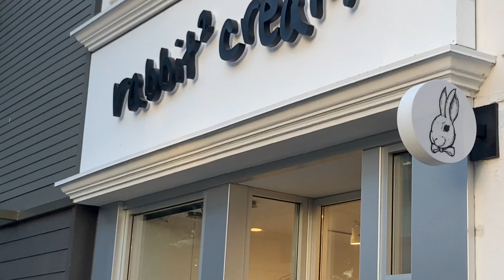स्टॅनफोर्ड मॅाल इन कॅलीफोर्निया( अमेरिका)/ Stanford Shopping Centre in California.( America).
Stanford Shopping Centre( mall) in California ( America)/ स्टॅनफोर्ड मॅाल इन कॅलीफोर्निया( अमेरिका)
Keep supporting .
TheGreenLeafGarden.